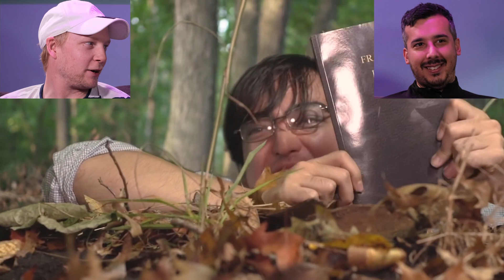My First Time Watching Filthy Frank!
Today we will be catching Carl's reaction as he watches Filthy Frank For the Firs time ever!!